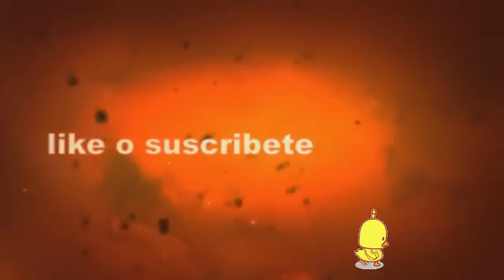FIFA 14 UT ONLINE | FALTAS VOLUMEN 2